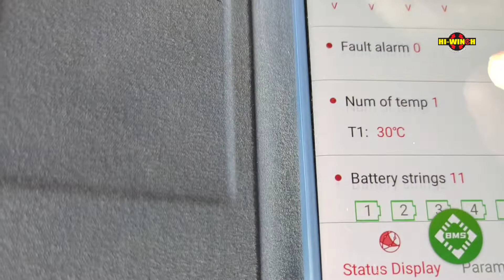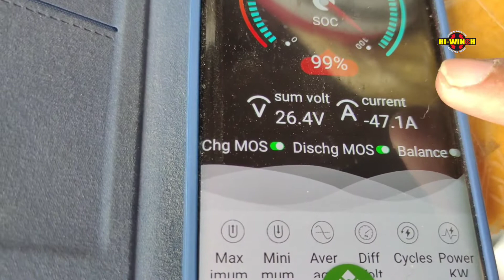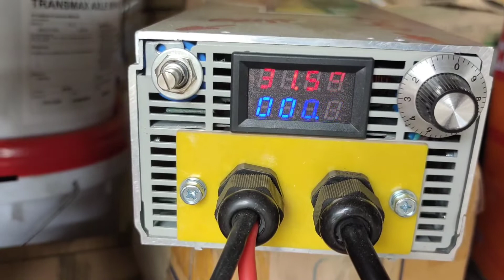ทดสอบวงจรตัดไฟอัตโนมัติเต็มหรือหมดตัดที่ใช้ไฟมากกว่า 1000A ในรถยนต์